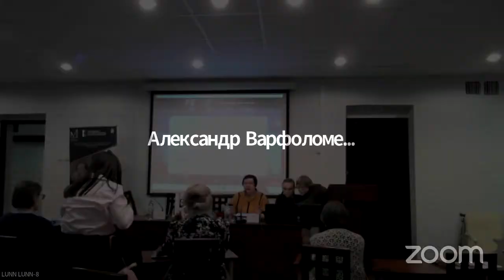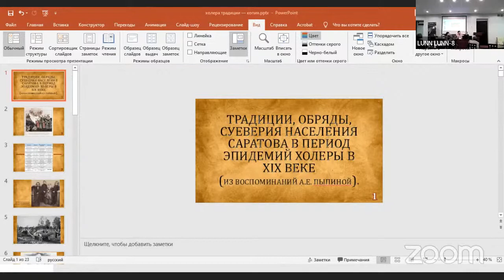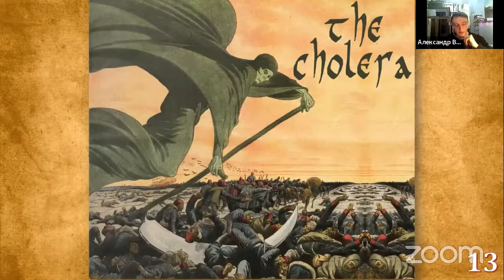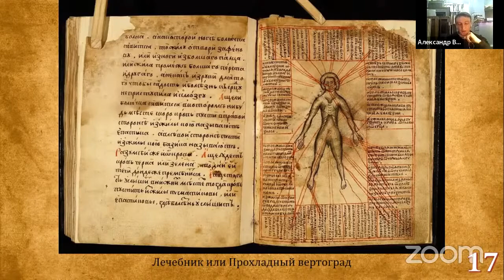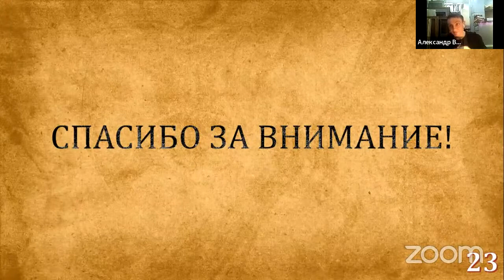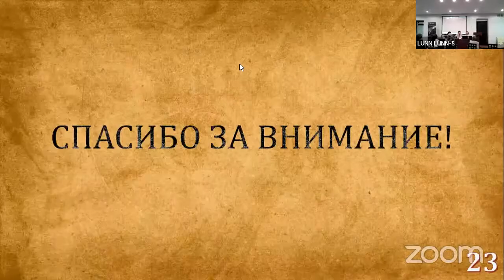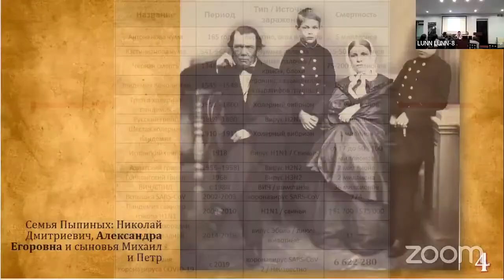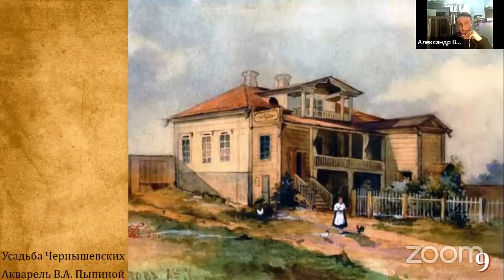Научная конференция «Музей как хранитель национальной идентичности на перекрестке культуры» I День.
Запись видеотрансляции первого дня Всероссийской (с международным участием) научной конференции «Музей как хранитель национальной идентичности на перекрестке материальной и нематериальной культуры».

Всероссийская научная конференция организованна Музеем Н.А. Добролюбова при поддержке НГЛУ в рамках проекта «Добролюбов: перезагрузка» при поддержке Президентского фонда культурных инициатив. Конференция посвящается Году народной культуры, 350-летию Петра I, Дню памяти Н.А. Добролюбова.

Цель конференции – исследование и обсуждение актуальных вопросов деятельности музеев по сохранению, изучению и трансляции нематериального наследия и форм работы с подрастающим поколением по продвижению духовно-нравственных традиционных ценностей, формирующих национальную идентичность, посредством актуализации нематериального культурного наследия в органичном сочетании с музейным предметом; обмен опытом, объединение информационно-методических ресурсов и практического опыта и разработка общих подходов к решению данных концептуальных проблем на современном этапе.